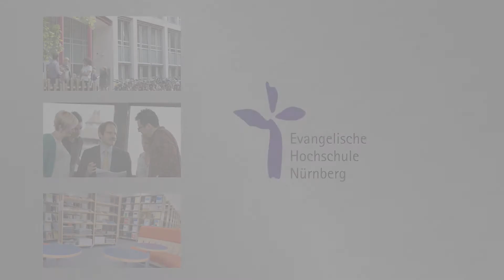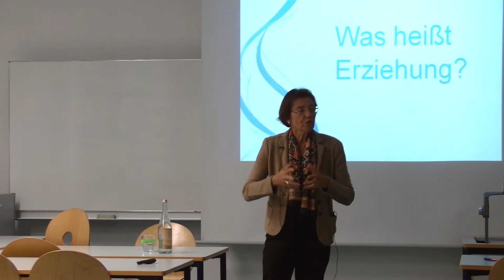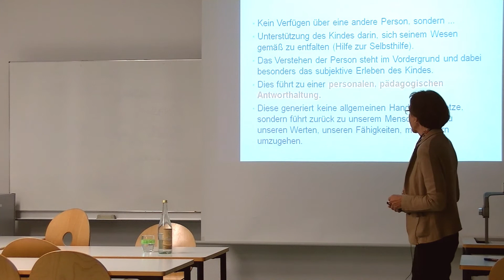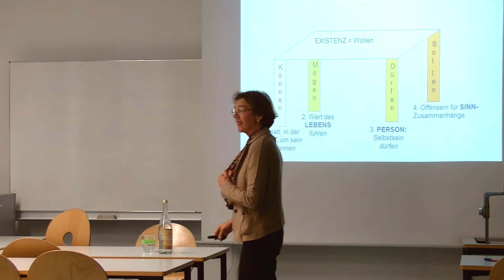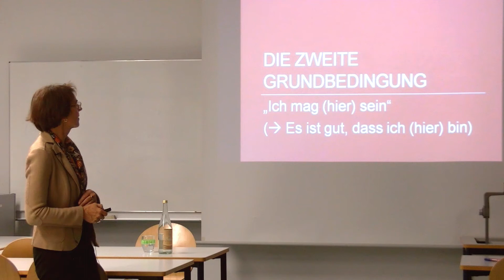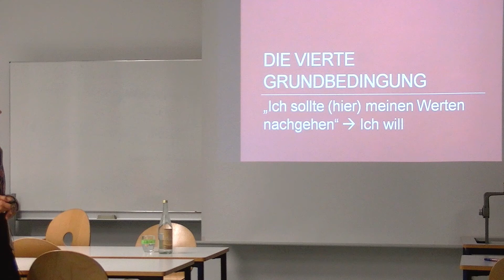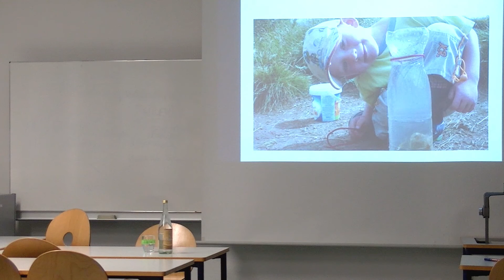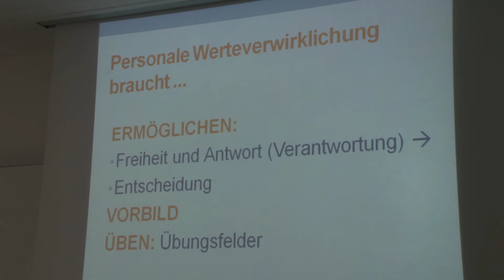Existentielle Pädagogik, Prof. Dr. Eva Maria Waibel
Prof. Dr. Eva Maria Waibel ( Pädagogische Hochschule Kärnten - Viktor Frankl Hochschule ) - Vortrag an der EVHN im November 2014 über eine an der Person und deren Sinn orientierte Pädagogik